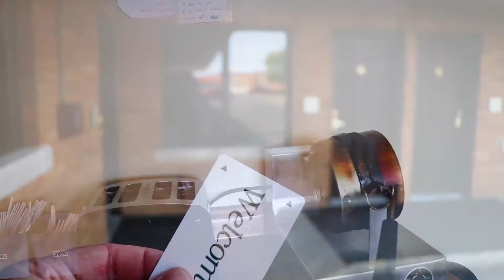Welcome to Knights Inn - Jacksonville, Illinois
A short tour of the Knights Inn Motel located in Jacksonville, Illinois

Tour provided by Jacksonville Area Convention and Visitors Bureau and Steve Weber Films